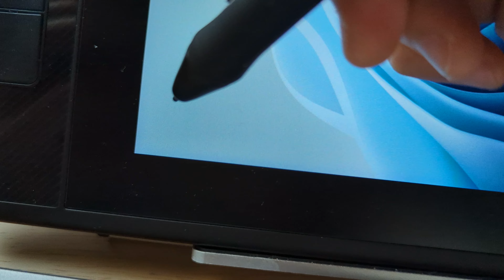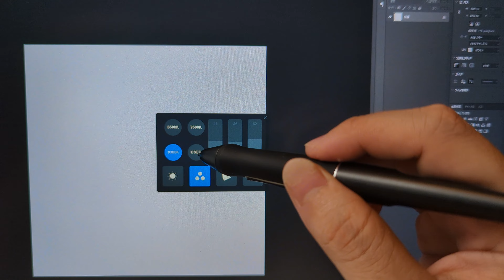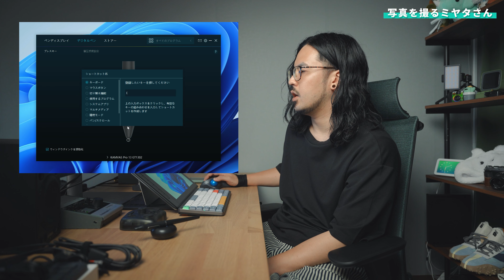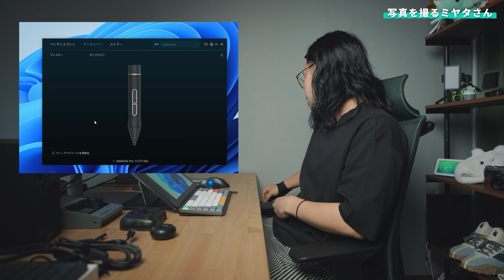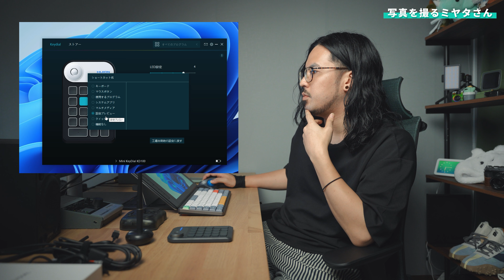写真編集用の液タブ変えました。【 HUION KAMVAS Pro 13 2.5K & MINI KEYDIAL 】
写真の編集に使う液タブなら解像度は高いに越したことはないです。
KAMVAS Pro 13
MINI KEYDIAL

通知ボタンもぽちっとしてもらって動画チェックしてもらえると嬉しいです。

コメント全部読んでます。ありがとうございます。

写真関係とかパソコンとかガジェットとか好きなものについて喋るチャンネルです。

ミヤタショウタ / Shota Miyata
フォトグラファー / フリーランス / 写真講師

2020年4月からYouTube始めた愛知県名古屋市在住フォトグラファーのミヤタショウタです。
写真撮影、編集、専門学校講師、ブログなどでご飯食べてます。

CMSを使ったウェブ制作やテキストを書くことも好きで、自身で制作したウェブサイトを3つ運営しています。

コメントは基本的に全部見てます。

面白かったらぜひシェアしてください！
疑問やお題などあればコメントへぜひ！

撮影機材

カメラ
SONY α7IV

SONY α7III

レンズ　SIGMA DG DN 24-70mm F2.8 Art

マイク　COMICA VM20